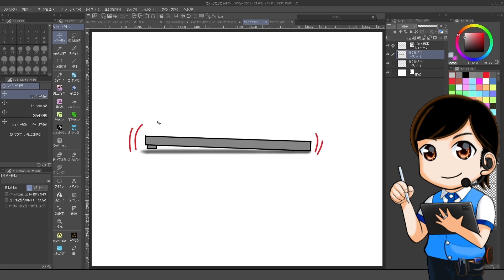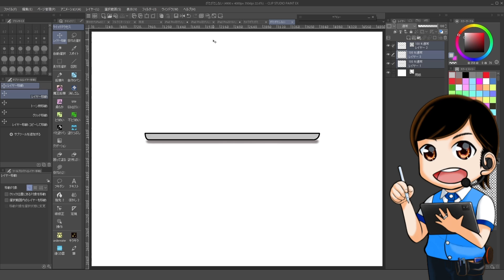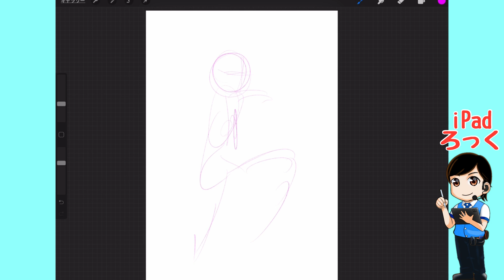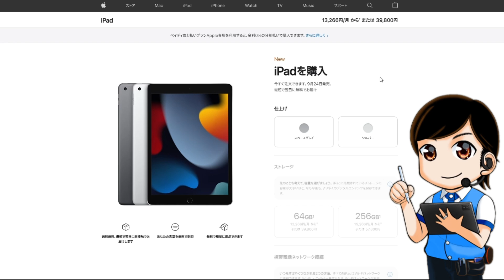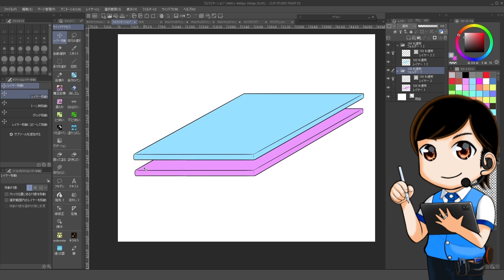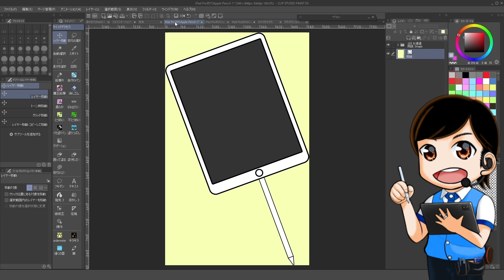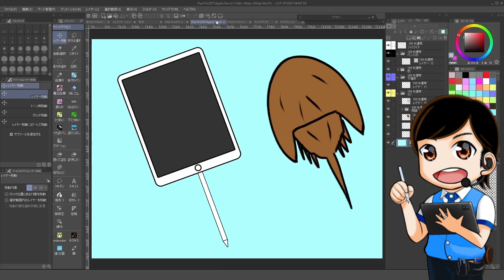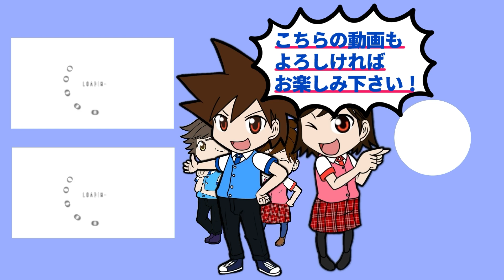新しいiPad 第9世代をおすすめする理由をiPad絵師歴５年の僕が紹介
※僕の知識不足の為間違った表現が一部あることが判明しました
「樹脂製＝ソフトケース」ではないようです
僕が動画内で指してるケースはぐにゃっと曲げやすいグリップ力のあるケースのことを指してます

☆レギュラー回（決まった曜日、時間にやるライブ）
火曜、水曜、金曜、土曜→よる９時～

隼人ろっくの動画を見つける
キーワードを打ち込んで目当ての動画を探そう！

🟤【隼人ろっくへ質問】
動画への質問、クリスタの質問、隼人ろっくへの質問
匿名で質問できます
【マシュマロ】

※「サンドロ」の日は受けられない場合があります

火曜→オリジナル
水曜→サンドロ（3時間で描くワンドロ）
金曜→練習日（塗りやデッサン、クロッキー）
土曜→二次創作

日曜→【準レギュラー】フリーの日

※日曜は【準レギュラー】です。お休みの場合があります

☆【エレコム】Apple Pencil「透明ペン先」
☆【エレコム】iPad Pro 11保護フィルム

・GAOMON PD2200
・iPadPro(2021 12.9インチ)M１チップ
・iPadAir（第４世代）
・iPad（第９世代）2021年版
・ソフトケース
・Apple Pencil（第一世代）

EX版（最上位版）

🟢【隼人ろっくの活動　各リンク】🟢🟢🟢🟢🟢🟢
・Twitter、pixiv
・配信スケジュール
・繋がりたい系タグに関して

★隼人ろっくの欲しい物リスト

🔰【初心者さん用講座リスト】🔰🔰🔰🔰🔰🔰🔰🔰🔰🔰

🔵【ツール系おすすめ動画リスト】🔵🔵🔵🔵🔵🔵🔵🔵🔵🔵

★音楽の卵
★DOVA-SYNDRPME
★MusMus

★効果音ラボ
★OtoLogic